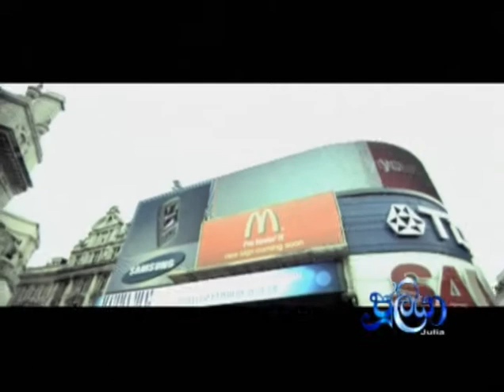Sarath Sanden (Julia Movie) - Charith Abyesinghe